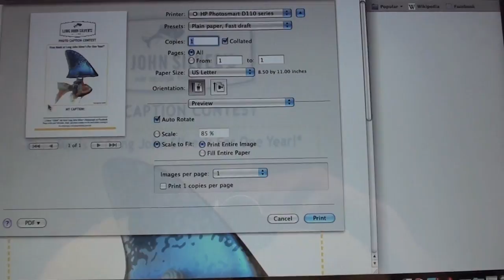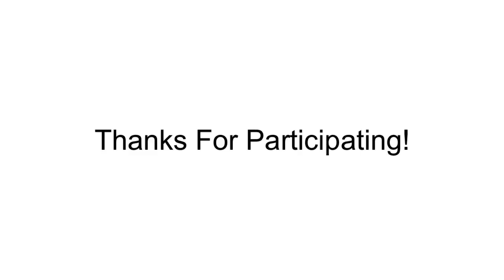Long John Silver's Photo Caption Contest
Follow this link to download an entry form!

Do you have what it takes to win our Photo Caption Contest?! Enter and see!

Here's how it works:

Print a copy of the contest form by visiting your local Long John Silver's Facebook page and downloading the image, or pick one up at a participating Long John Silver's. Write your name and phone number on the back of the form. Next, write your original caption on the front of the form, under the picture. Be sure to like your local Long John Silver's on Facebook, and give your contest form to an employee at your participating Long John Silver's restaurant.

After the submission period ends, the judges will read all the submissions and choose the winner.